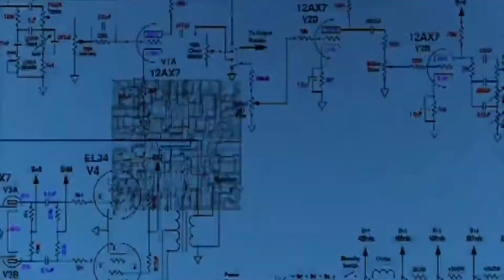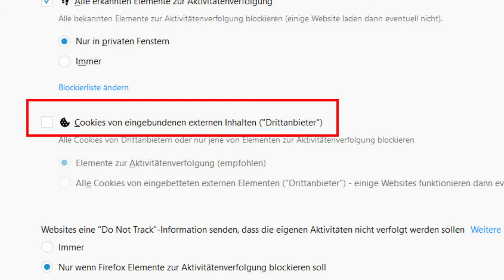Was sind Cookies? Cookies löschen Sinnvoll? Der richtige Umgang für Freude an der IT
In diesem schnell aufgenommenen Video einmal das Thema Cookies angefasst. Immer wieder sprechen mich Kunden auf das Thema an und hier mal ein Einblick, was da eigentlich auf auf den Rechner passiert...